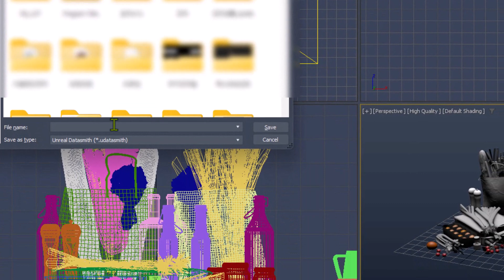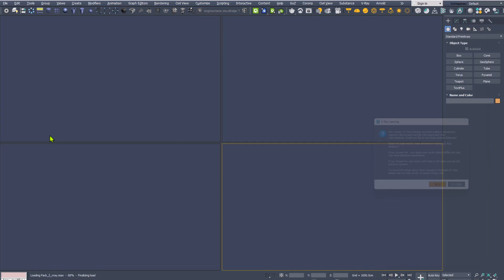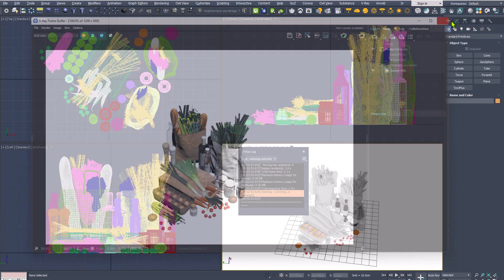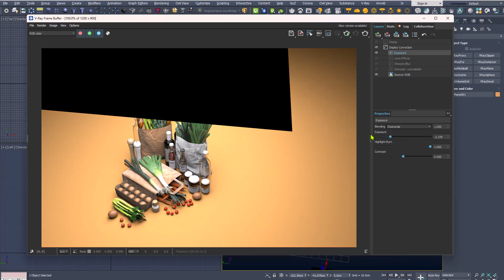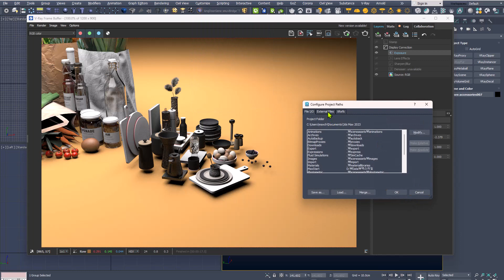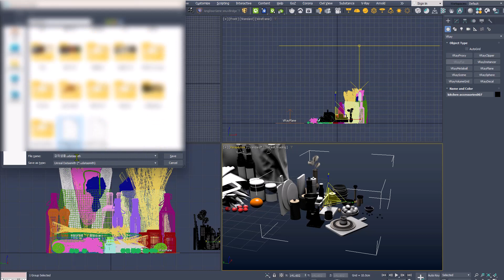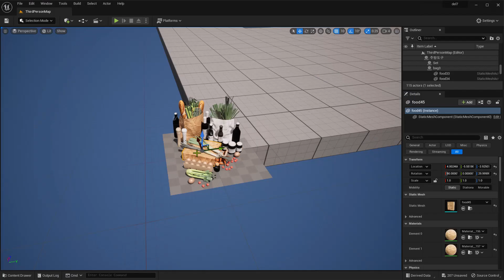31개의 세팅된 부엌 용품 세트